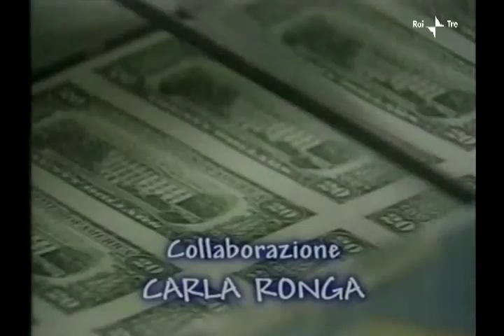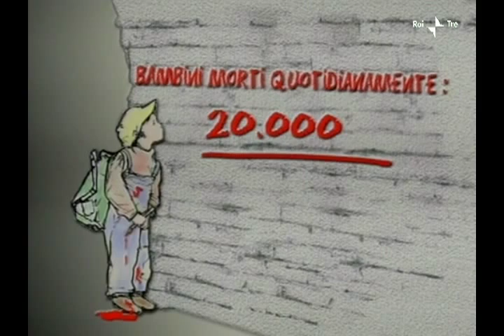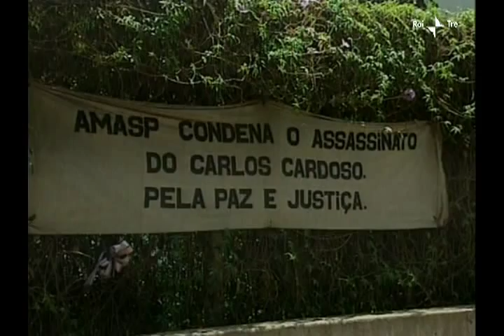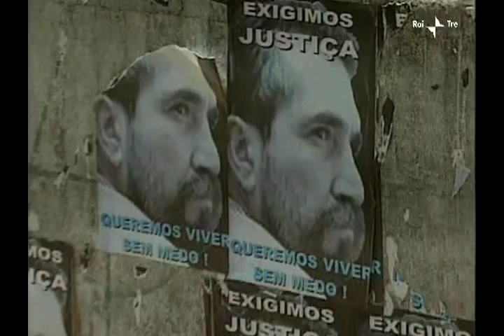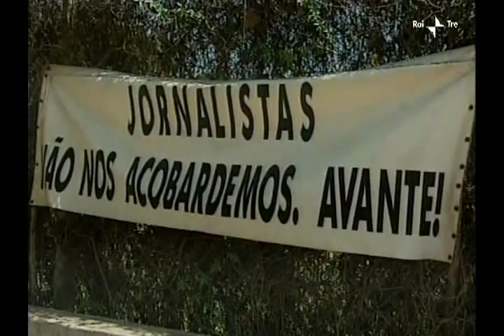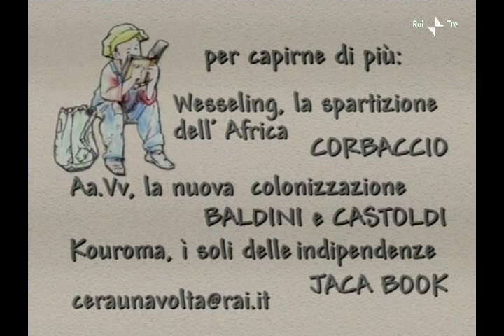Il nuovo colonialismo (Dagli Appennini alle Ande, Rai3 - 2002)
Dal programma "Dagli Appennini alle Ande" di Silvestro Montanaro e Lucio Caracciolo, andato in onda su Rai3 nel 2002.

Dagli Appennini alle Ande, nel 2002, fu la prima, ed ultima, esperienza di racconto nazional popolare dei grandi temi della geopolitica. Nel buio della notte di Rai 3, la squadra di C'era una volta, in collaborazione con la rivista Limes, affronto' i maggiori temi globali e tante crisi o dimenticate o assolutamente non narrate criticamente. E lo fece portando sul piccolo schermo protagonisti d'eccezione e mai visti dal pubblico italiano. Un lampo nel buio che duro' appena otto settimane. Nella puntata "Il nuovo colonialismo" si fa il punto sull'altra faccia delle "guerre umanitarie", il cosiddetto "colonialismo" dal volto umano. Molti paesi, specialmente in Africa, non sarebbero in grado di risolvere i loro problemi da soli. Tocca alle potenze occidentali, alle ex capitali del colonialismo, aiutarli a farlo. In studio Ahmadou Korouma, uno dei più grandi scrittori africani denuncia il nuovo imbroglio dell'imperialismo dal "volto umano"

C'era una volta, la voce degli ultimi, il racconto delle verita' scomode, non deve sparire dal palinsesto rai.

Firma la petizione
sito promotore